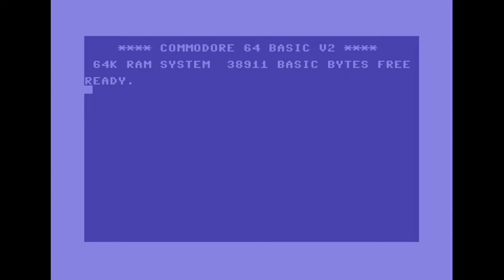Red Sector Incorporated - RSI Intro #14 | C64 Crack Intro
Release Date :
1993

Code :
Count Zero of Cyberpunx, Red Sector Incorporated, X-Rated

Graphics :
Silver of Hitmen, Mystic Arts, Warriors of the Wasteland